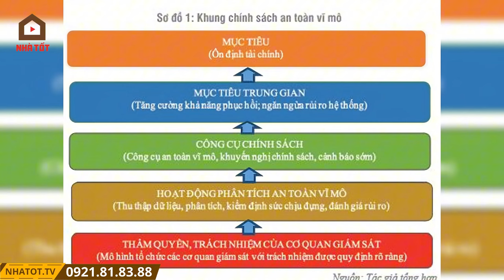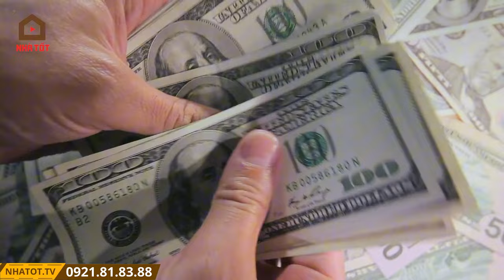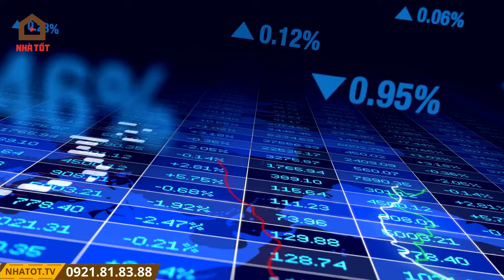Những Lưu Ý Quan Trọng Khi Đầu Tư Và Mua Nhà Để Ở Tại Dự Án Vinhomes Global Gate | NHÀ TỐT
Những Lưu Ý Quan Trọng Khi Đầu Tư Và Mua Nhà Để Ở Tại Dự Án Vinhomes Global Gate - Vinhomes Cổ Loa Đông Anh | NHÀ TỐT

Vinhomes Cổ Loa Đông Anh có tên thương mại là Vinhomes Global Gate Cổ Loa là khu phước hợp bao gồm Trung tâm hội chợ triển lãm quốc gia, khu nhà phố thương mại, khu căn hộ cao tầng và các sản phẩm biệt thự, liền kề cao cấp.

Vinhomes Global Gate là một thành phố thương mại quốc tế sầm uất có kiến trúc được thiết kế đa dạng, thời thượng. Với linh hồn là Trung tâm hội chợ triển lãm quốc gia đẳng cấp quốc tế, Vinhomes Cổ Loa Đông Anh (Vinhomes Global Gate) đảm bảo một cuộc sống thịnh vượng bền vững, sôi động ngày đêm nhưng cũng không kém phần sinh thái, đẳng cấp.

TỔNG QUAN VINHOMES CỔ LOA
Vinhomes Cổ Loa Đông Anh là một dự án mang tầm vóc quốc gia với tâm điểm là trung tâm hội chợ triển lãm quốc gia là linh hồn của dự án, là biểu tượng riêng có và là yếu tố tạo nên đẳng cấp của Vinhomes Cổ Loa.

Chủ đầu tư: Tập đoàn Vingroup.
Tên dự án: Vinhomes Global Gate (Tên Thường Gọi: Vinhomes Cổ Loa Đông Anh)
Vị trí: Xã Đông Hội, huyện Đông Anh, TP Hà Nội.
Tổng diện tích: 385ha.
Đơn vị thi công: Công ty cổ phần tư vấn đầu tư phát triển và xây dựng Việt Vam Vincons (thành viên của Tập đoàn VinGroup)
Thời điểm khởi công: 2024
Thời điểm bàn giao: Đang cập nhật.
Hạng mục sản phẩm: Nhà liền kề, biệt thự, shophouse, chung cư cao cấp.
Giá bán: Đang cập nhật.

Dự án Vinhomes Cổ Loa Đông Anh (Vinhomes Global Gate) là khu đô thị sinh thái nằm trên địa phận huyện Đông Anh – Tp.Hà Nội. Dự án được xây dựng ngay sát trung tâm Hội chợ triển lãm quốc gia và là một sự lựa chọn hoàn hảo cho một cuộc sống trong lành, thượng lưu, đẳng cấp 5* – Nơi ngập tràn hạnh phúc cho mọi gia đình Việt.

Vinhomes Cổ Loa sở hữu phong cách thiết kế khác biệt, thời thượng, vượt trội so với các dự án Vinhomes đã triển khai. Trải khắp Vinhome Cổ Loa Đông Anh là một “trục không gian Hồ Tây – Cổ Loa” phủ xanh cây cối. Với điểm nhấn là diện tích mặt nước lớn, tạo thành một điểm kết nối Hồ Tây – Cổ Loa của một thành phố quá khứ – hiện tại và tương lai, nối quần thể di tích Cổ Loa với không gian Hồ Tây.

Vinhomes Cổ Loa Đông Anh đảm bảo một cuộc sống thịnh vượng bền vững, sôi động ngày đêm nhưng cũng không kém phần sinh thái, đẳng cấp. Sản phẩm quy hoạch đa dạng gồm: Biệt thự liền kề, Biệt thự song lập, Biệt thự đơn lập, Shophouse và chung cư Vinhomes Cổ Loa.

Vinhomes Cổ Loa Đông Anh  là đại dự án chiến lược mang tới sự chuyển mình mạnh mẽ cho riêng Đông Anh và khu vực Bắc- Đông Bắc Hà Nội nói chung mà tập đoàn Vingroup sẽ xây dựng, tiếp nối sự thành công của các đại đô thị Vinhomes Ocean Park, Vinhomes Smart City. với diện tích dự kiến lên đến 385ha, Vingroup hứa hẹn sẽ tạo nên diện mạo mới cho Đông Anh đồng thời mang đến không gian sống lý tưởng cho các khách hàng muốn tận hưởng cuộc sống đẳng cấp thượng lưu.

Nếu anh, chị và các bạn đang tìm kiếm cơ hội đầu tư và tìm 1 nơi sống với chất lượng sống cao tại thành phố Hà Nội thì sản phẩm Biệt thự liền kề, Biệt thự song lập, Biệt thự đơn lập, Shophouse và chung cư tại dự án Vinhomes Global Gate  là 1 sự lựa chọn không thể bỏ qua.

Các video liên quan:
Phân Tích Vị Trí Dự Án Vinhomes Cổ Loa Đông Anh (Vinhomes Global Gate Cổ Loa) | NHÀ TỐT

Tổng Quan Dự Án Vinhomes Cổ Loa Đông Anh (Vinhomes Global Gate Cổ Loa) | NHÀ TỐT

Tiến Độ Thực Tế Dự Án Vinhomes Global Gate (Vinhomes Cổ Loa Đông Anh) | NHÀ TỐT